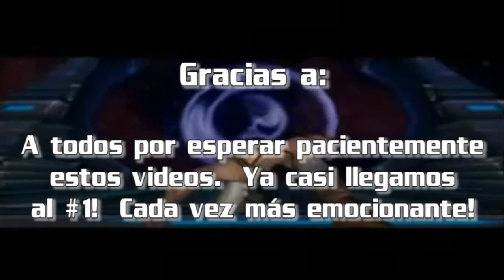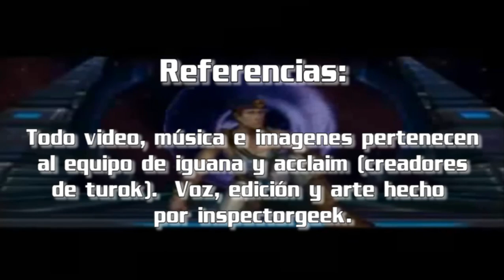Top 100 de Videojuegos - #10 (Turok)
Mi Videojuego Favorito #10 !!!